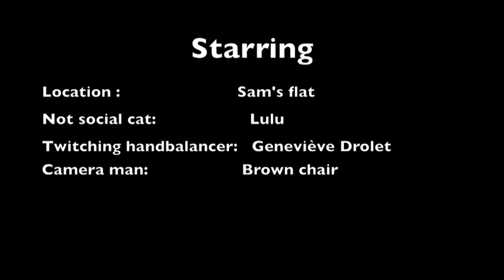Twitch days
Short movie involving a twitching handbalancer and a cat.